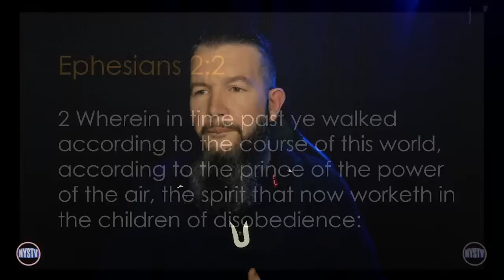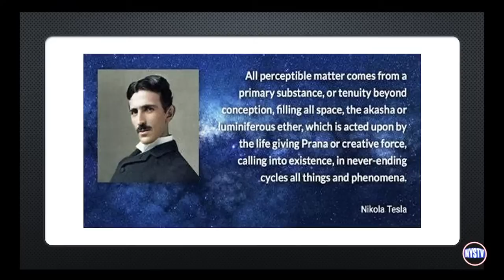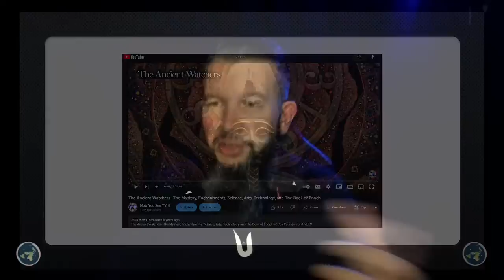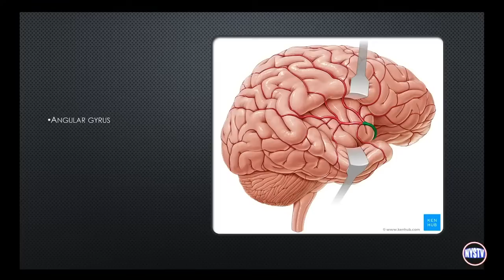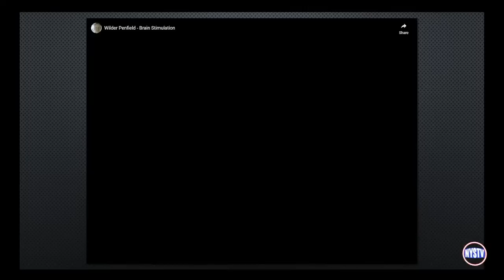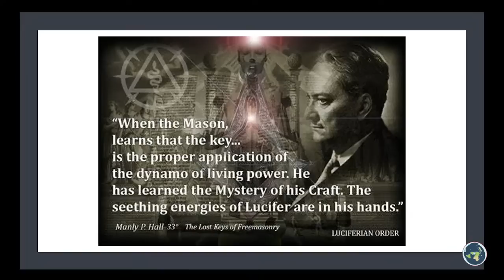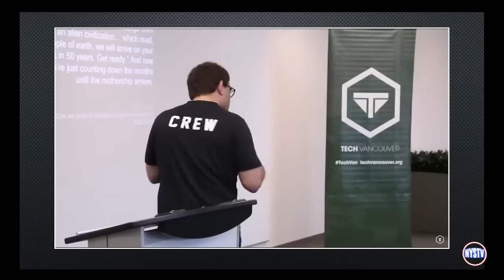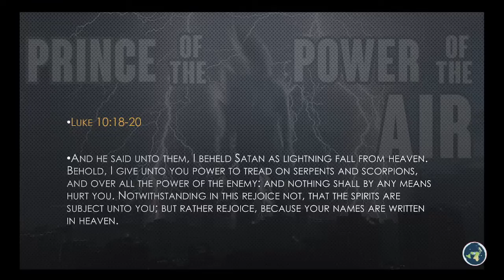Midnight Ride: Prince of the Power of the Air - The Mystery Archon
This cryptic passage here in Ephesians is an esoteric statement that can only be uncovered by taking it at face value and taking it literally. Esoteric means likely to only be understood by a small number of people. Taking the Bible literally or for that matter seriously is missing completely from a large majority of  the proclaiming Christian population.

Ephesians 2:2

2 Wherein in time past ye walked according to the course of this world, according to the prince of the power of the air, the spirit that now worketh in the children of disobedience: